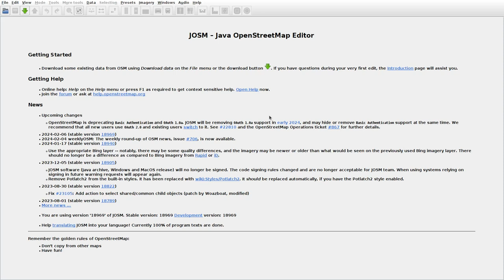JOSMrec1786 2024 02 08